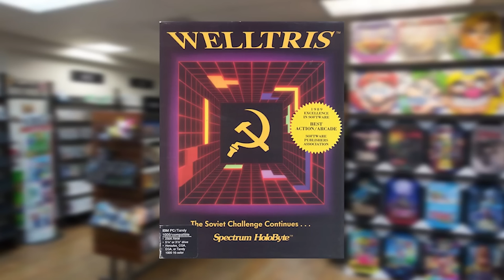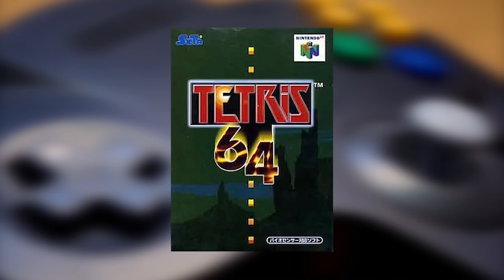Tetris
Join me next time when we talk about Cactus.